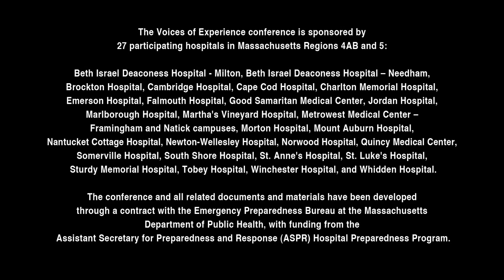Six Degrees of Disaster Separation - Martin E. Thornton, DO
Dr. Thornton is a 1983 Graduate of the University of North Texas Health Science Center School of Medicine; he took postgraduate medical training in Detroit, Michigan. After two years serving in the US Public Health Service, he embarked on a 30-year career in Emergency Medicine. He is considered an expert in the area of Disaster Medicine. He currently serves as the Chief Medical Officer of Texas DMAT 4 and is a Board Member and current Chair for the American Board of Disaster Medicine. He has been actively deployed for many disaster missions. His participation in rescue operations at the New Orleans International Airport after Hurricane Katrina was followed by international Disaster Management and consultation in Guatemala during Hurricane Stan. He is an active member of ACEP, and he has personally participated in more than 30 Medical Missions in East Africa to round out his interests. He was a distinguished speaker featured at the World Hazmat Expo in 2007 and the James Steele annual conference in 2009. He is currently working with the Denton County Health Authority. He has spent two years working and studying Public Health, and
is still a full time Emergency Medical physician. Dr. Thornton is an Adjunct Clinical Professor serving two medical universities. He published several articles on disaster medical practice in austere circumstances (following Hurricane Katrina). He is most proud of having 2 great children, a hospice nurse and partner in life of 25 years, his wife, and for having been recognized by EmCare Emergency Services in 2005 as the recipient of the National Commitment to Care award. He has a Mayoral Citation from Dallas, the Texas Gubernatorial Citation, and received US Congressional recognition in 2005. He served most recently in Haiti after its devasting earthquake, and he helped to open the Fisher Folks Clinic in Kigombe, Tanzania in
conjunction with the International Hospital Association and Tanzanian Government. He is Board Certified as an Emergency Physician, Family Physician, and Disaster Medical Physician.